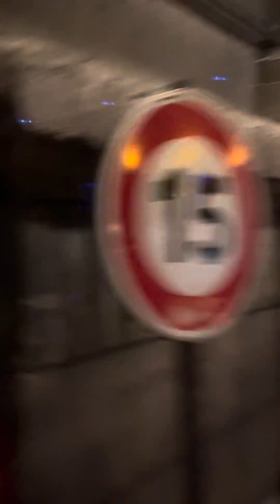Impresionante la vista Por las calles de PARIS de NOcheDICiembre